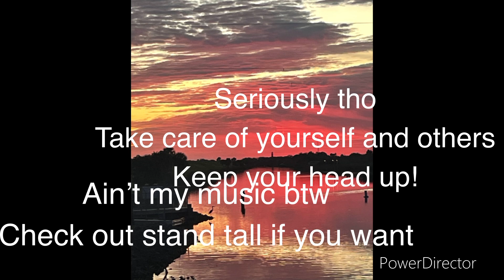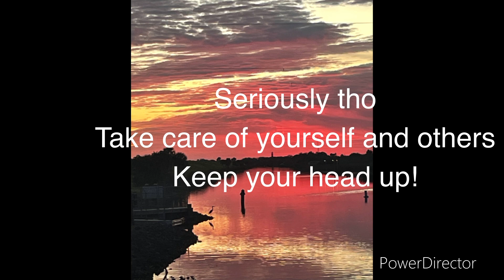Valentine’s Day special except it’s not Valentine’s Day it’s friday the 13th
Take care of yourselves Alr?